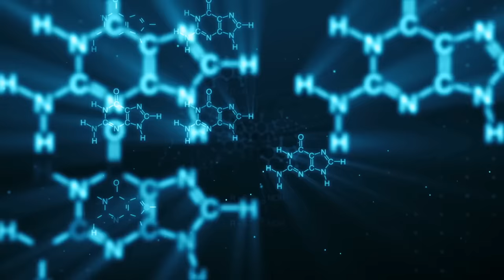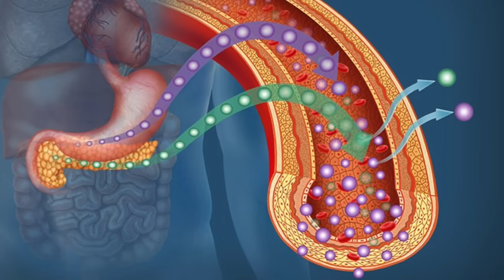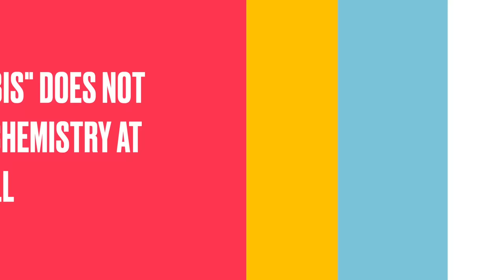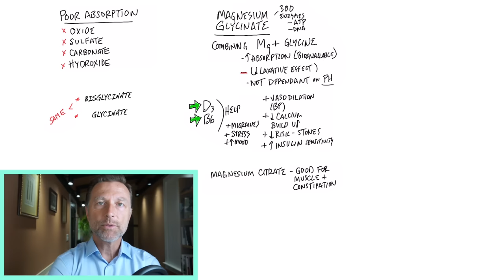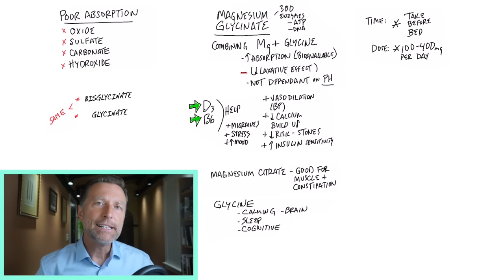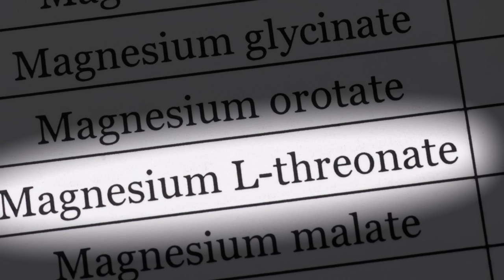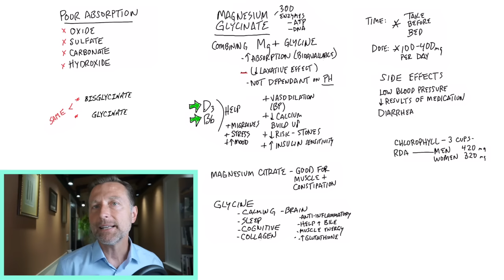The Unique Benefits of Magnesium Glycinate: How It's Different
Check out the unique benefits of magnesium glycinate and why it’s superior to other forms of magnesium.

0:00 Introduction: Magnesium explained
0:20 What is magnesium glycinate?
0:34 The best form of magnesium
0:55 Magnesium glycinate benefits
2:10 Magnesium glycinate supplements
2:23 Magnesium glycinate vs. magnesium bisglycinate
2:40 Magnesium citrate
3:05 How to take magnesium glycinate
4:15 Glycine benefits
5:00 Magnesium l-threonate
5:20 Magnesium glycinate side effects
6:27 The best sources of magnesium
7:25 Magnesium RDAs
8:25 Learn more about magnesium!

Let’s talk about the unique benefits of magnesium glycinate. Magnesium is involved in over 300 different enzymes and comes in a lot of different forms.

Magnesium glycinate is a combination of magnesium and the amino acid glycine. This combination increases absorption in the intestine. Magnesium oxide, sulfate, carbonate, and hydroxide are all poorly absorbed.

Magnesium glycinate is also very gentle on your stomach and is less likely to cause diarrhea, like other forms of magnesium can.

Top benefits of magnesium glycinate:
 • It promotes overall relaxation and muscle relaxation
 • It supports sleep and may help with insomnia
 • It improves energy during the day
 • It supports healthy blood pressure
 • It regulates calcium
 • It reduces the risk of kidney stones
 • It increases insulin sensitivity and promotes healthy blood sugar
 • It may help with migraines
 • It may help with depression and anxiety
 • It may help reduce stress

To increase the absorption even more, find a magnesium glycinate supplement that also contains vitamin D3 and vitamin B6.

You can take magnesium glycinate with or without food. The best time to take this form of magnesium is right before bed. However, taking it at other times of the day won’t make you feel tired, just relaxed. Consider taking between 100 mg to 400 mg daily, depending on the severity of the issue.

Taking high amounts of magnesium glycinate over time may lead to slightly lower blood pressure or contribute to diarrhea. Also, keep in mind that magnesium glycinate may interfere with certain medications.

To get more magnesium in your diet, start consuming more leafy green vegetables.

I hope this helps increase your awareness of the benefits of magnesium glycinate.